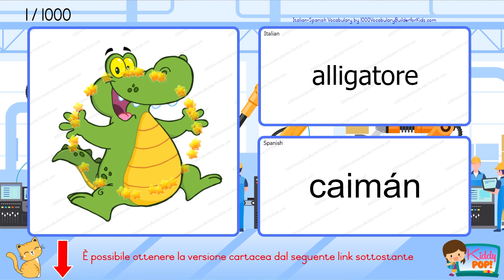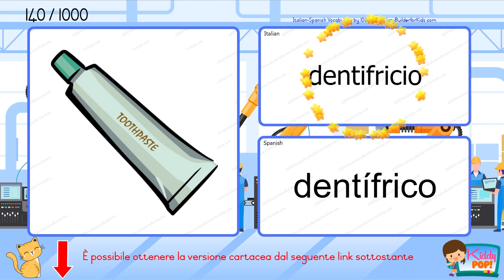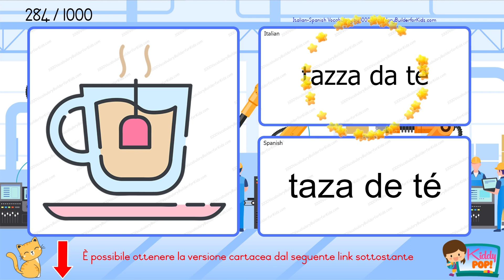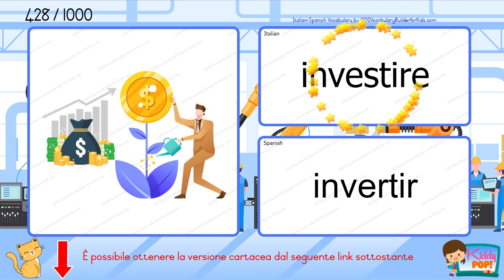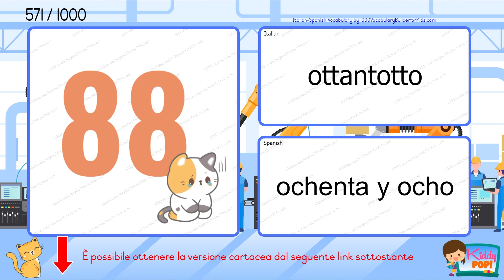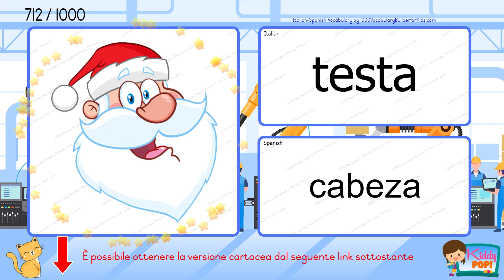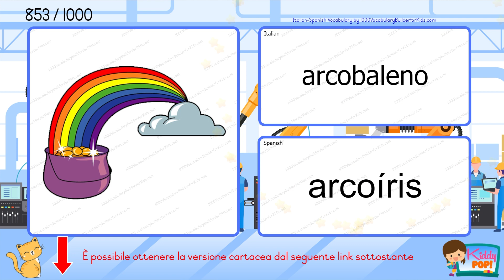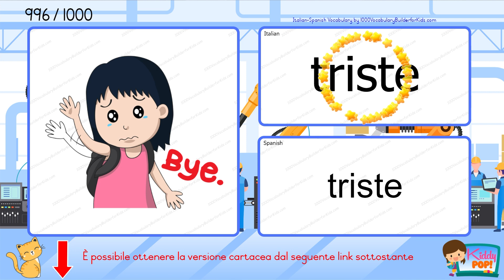👌 Impara il vocabolario di base del Italiano Spagnolo per principianti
Edizione Standard
Edizione a Colori